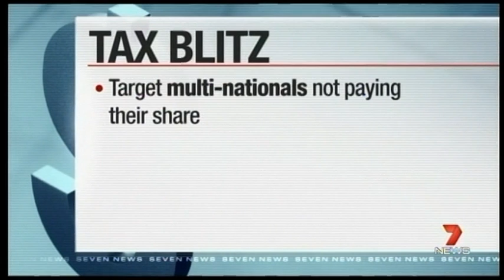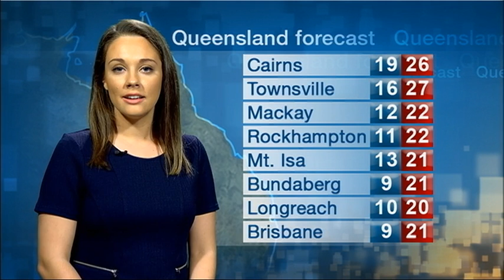QUT TV News - Wednesday 13 May 2015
The headlines... the Abbott government's banking on "Tony's tradies" to fire up the economy, last night, their second Federal Budget clearly targeted measures helping small business.

Labor says the budget is all about the government positioning itself for an early election.and there's been mixed reaction to the budget in Queensland.

Three members of one family who died during Brisbane's freak storm earlier this month, have been farewelled at an emotional funeral service.

And Scientists have declared that conditions in the Pacific are indicating another El Nino event.